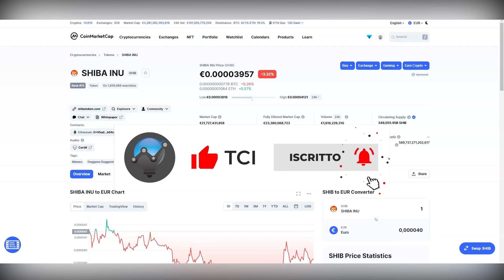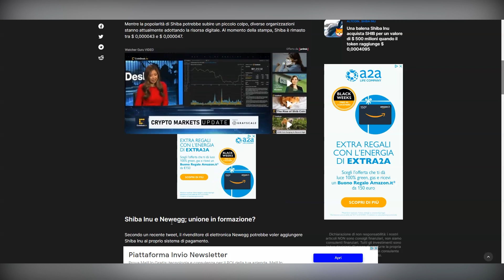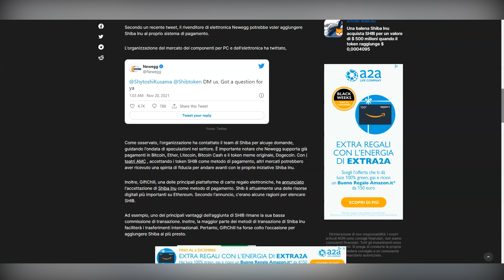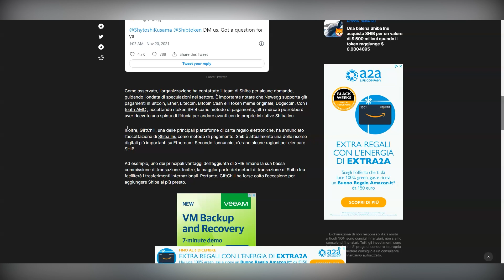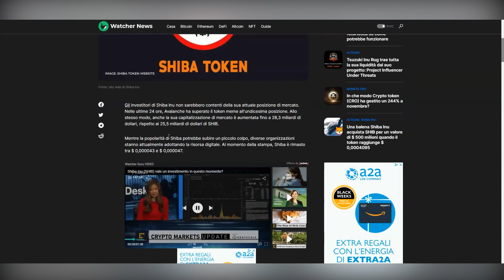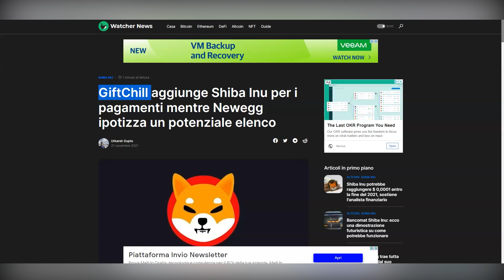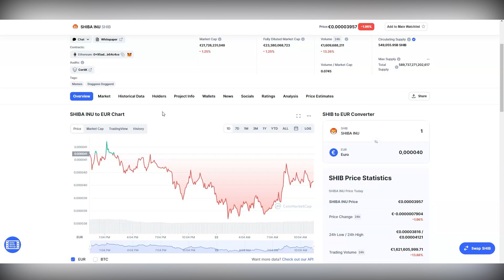ULTERIORI SEGNALI PER SHIBA INU🔥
ULTERIORE SEGNALI PER SHIBA INU🔥